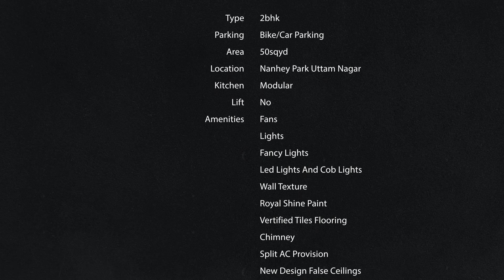2bhk Flat With Store Room And Common Roofright In Just 19.5 Lakhs With 90-95% Home Loan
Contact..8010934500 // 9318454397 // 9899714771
Size. 50 gaj Backside
Location. Nanhey Park , Uttam Nagar New Delhi.
Price. 19.5 Lakh & 21 Lakh only
Spacious 2bhk  Flat 50 gaj 2BHK in Nanhey park,  Uttam Nagar, New Delhi

Aaj hum apke liye laye hain ek 2BHK, 50 Gaj ka (Semi-Furnished) spacious   flat jisme apko superb ventilation ke sath common roofright bhi provide karai jayegi aur vo bhi Delhi ke  ek behtarin residential area me

Metro se sirf 600 meter ki duri par sthit, ye shandaar flat, laiss hai alishan imported wallpapers ke sath, jo dekhte hi apka man moh lete hain aur sath hi rooms bhi bhut behtar setups ke sath available karaye gaye hai.  Agar baat karu synopsis ki to is premium flat , ki asaan kimat ke bhitar hi 2 khoobsurat bedrooms, ek modular kitchen aur ek Lajawaab drawing area ke sath  apko milte hain modern washrooms with awesome fittings.

Ye complete package, vo bhi aisi range me kahin aur mil pana namunkin sa hi hai lekin fir bhi ap sab ki sahuliyat ke liye is ghar ki purchase ke liye Bank se aap upto 85% ka ‘easy-loan’ bhi le sakten hain.

Adhik Jaankari ke liye upar diye gaye contacts ko sampark kare. Dhanyawaad!

REGISTERERD OFFICE :-
SHRI SIDHDATA PROPERTIES
Shop No.-223 G-85 Som Bazar Road,Rajapuri, Uttam Nagar,

*Freehold Property
*24X7 running water *branded electric fitting
1. Pay Only 15% rest on Loan.
2. Reserved Car Parking.
3. Walking distance from Metro Station.
4. Well connected from Bus stop, cycle rickshaws and auto rickshaws.
5. Fall ceiling and texture paint in all rooms.

6. Modular Kitchen with electronic Chimney.
7. Very Nearby From School, Hospital and Market.
8. Road Facing Flat with Beautiful Balcony.
9. Brand new Ready to Move in Flat.
10. The Flat is close to Metro, Hospital, School, ATM, Gym, Local market.
2BHK Flat Dwarka
2BHK Flat in Delhi
2BHK Flat in India
2BHK Near Metro Station
2BHK Ready to move Flat
2BHK low cost price Flat